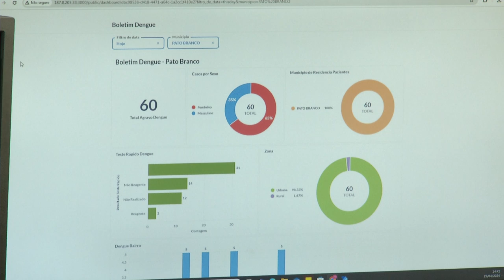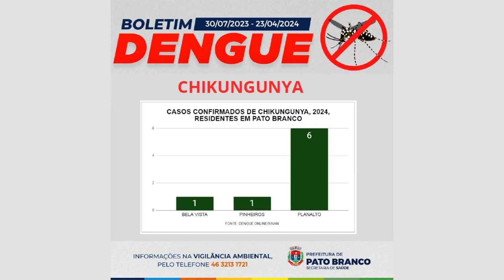Casos de dengue aumentam em todo o Paraná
Saúde: Casos de dengue continuam aumentando em todo o Paraná. Na última semana foram mais de 40 mil confirmações e 31 óbitos.